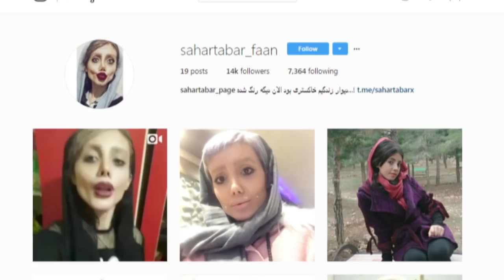SAHAR TABAR- سحر تبار و حقه های فتوشاپش